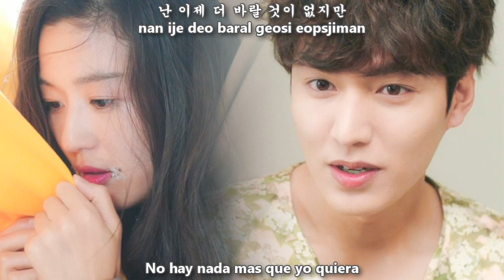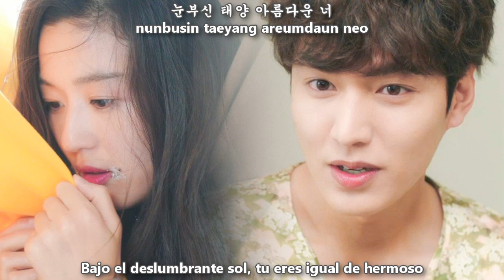Ha Hyun Woo (하현우) - Shy Boy [Sub Español + Hangul + Rom] The Legend of the Blue Sea OST Part 4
Ha Hyunwoo (하현우) - 설레이는 소년처럼 (Shy Boy) [The Legend of the Blue Sea OST Part 4]